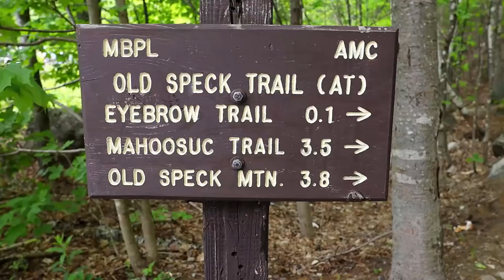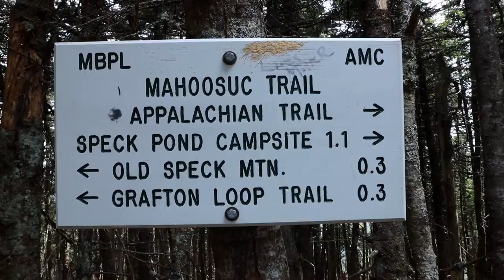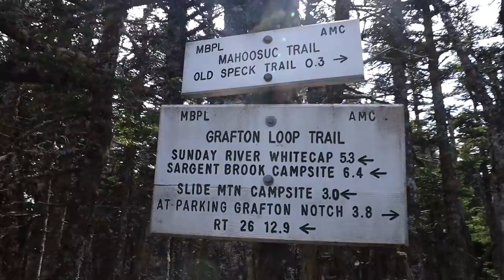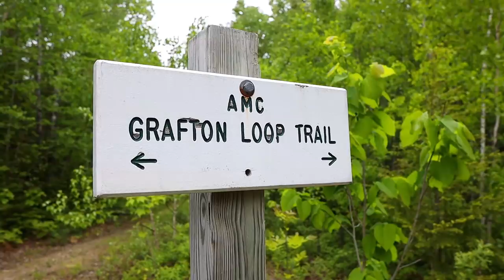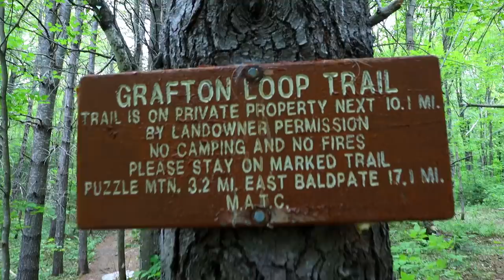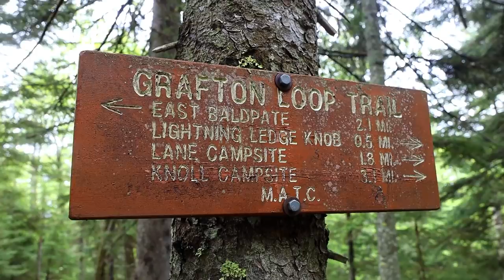Worst Case Scenario while Hiking in the Maine Wilderness | Grafton Loop Trail, Maine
Hiking and camping aka backpacking on the Grafton Loop Trail in Maine during a rainstorm.

Ultralight CHEAP Rainjacket
Sleeping Pad (actual comfy)
The BEST Water Filter
CHEAP UL Headlamp
Mosquito Headnet
BUDGET Stove Backpacking
Bug Spray that actually WORKS
Hiking Shorts (sexy)
Comfy Hiking Pants
CHEAP Buff

ADVANCED YouTube Camera (really sick)
Ultralight Microphone